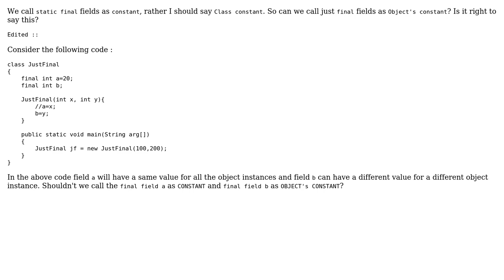Software Engineering: Can we call final field as object's constant?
With thanks & praise to God, and with thanks to the many people who have made this project possible! | Content (except music & images) licensed under CC BY-SA | Music | Images & others | With thanks to user Sahil Chhabra user Deco and the Stack Exchange Network Trademarks are property of their respective owners. You are responsible for your own actions.